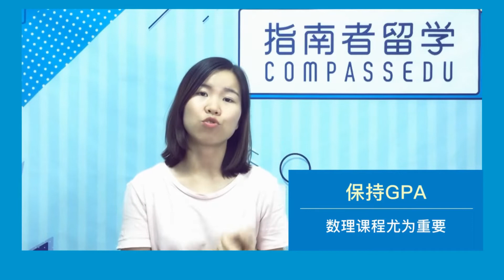申请美研，大学四年应该如何规划？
美研申请神仙打架，想要斩获梦校录取，大学四年应该如何规划？